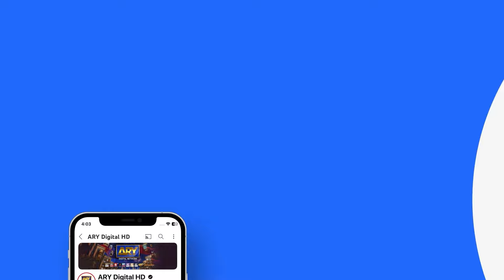Mein Gunehgaar Hun Tumhari!😔 | Khudsar